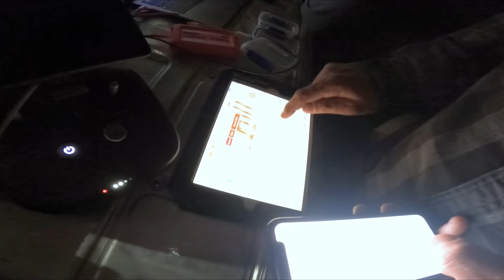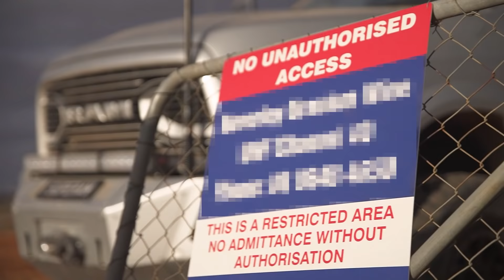Is The RAM2500 Too Big for Touring? - Flinders Ranges Episode 3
In this episode, Justin and the family decide to tackle the Hidden Valley Track. Untouched for years, this track passes through a working uranium mine and is only accessible with permission by the land owners. Several dangerous washouts and extreme 4x4 terrain are putting the Ram 2500 and The Black Truck to the ultimate 4WDing test. Will they make it to the Hidden Valley Summit?